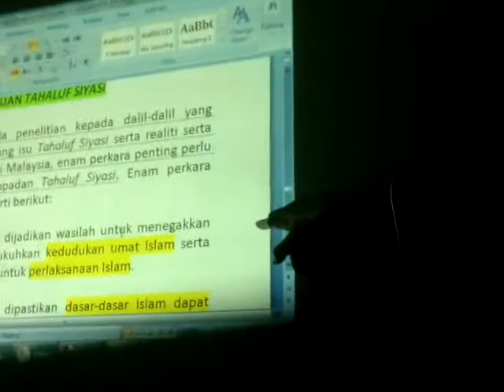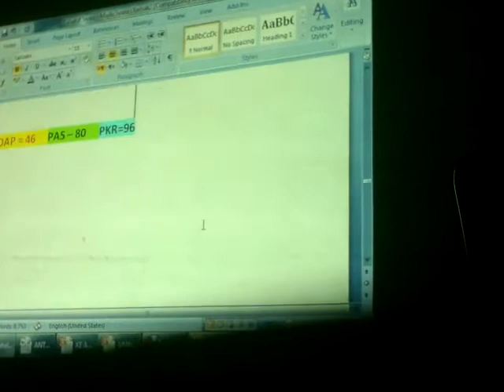Usroh PJU - Ustaz Yusof Embong, prasyarat menang 4